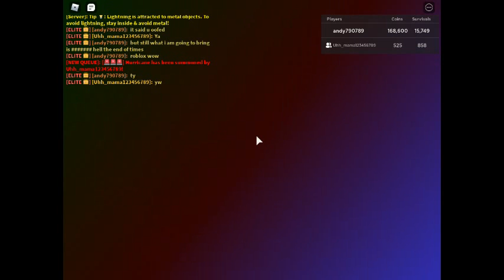TAU: the end of times: WARNING